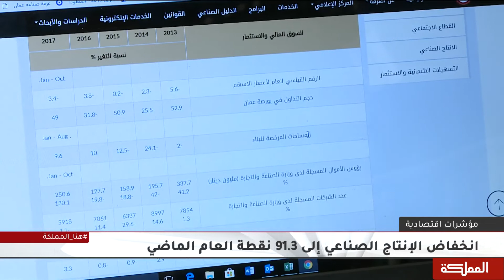ارتفاع فاتورة الكهرباء تدفع الإنتاج الصناعي إلى التراجع ٦.١٪ خلال ٢٠١٨